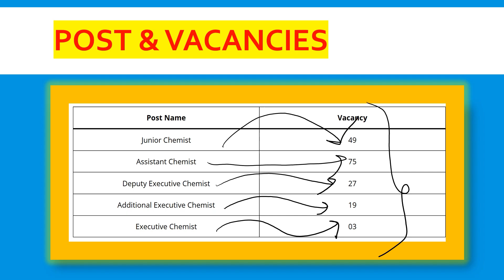B.Sc. Chemistry Government Job | Short notice MAHAGENCO | Asst. chemist, Chemist, Executive Chemist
@rasayan shastrii

As of now only short notice is issued by MAHAGENCO.

173 !

That's a huge number of vacancies for any subject.. yes u hear right.. it is only for chemistry grads...